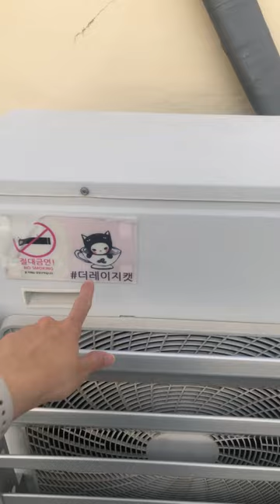Alice Lim is cafehopping.